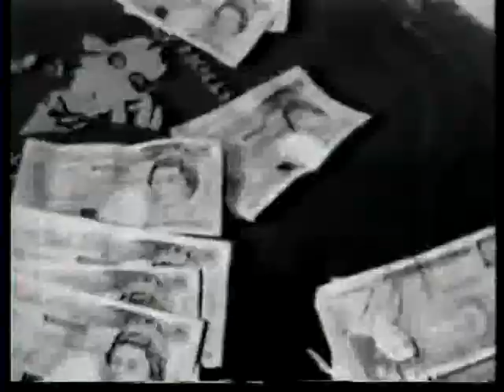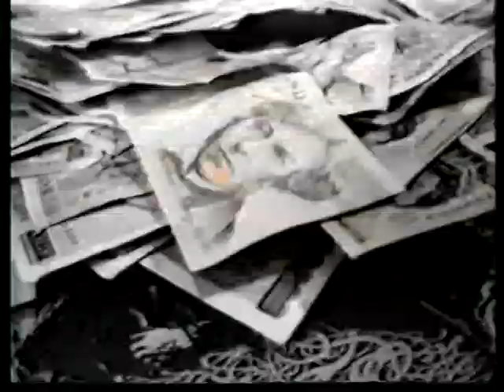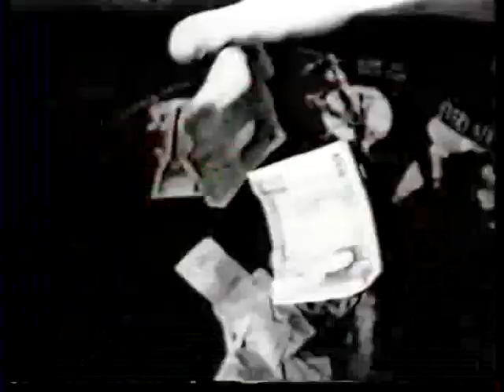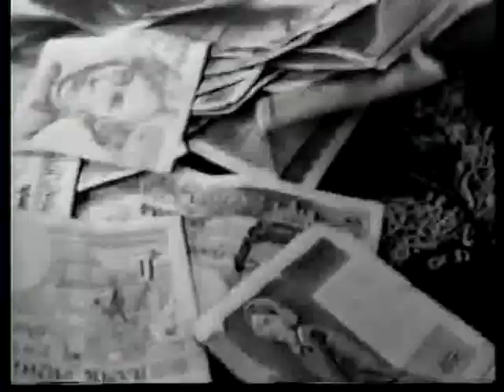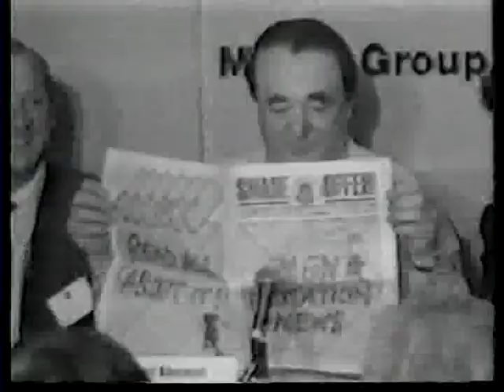Every New Dead Ghost- Decadence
This track is again taken from the "An Endless Nightmare Of Stations" album and was recorded in "The strange house in Radford Nottingham" once again,this time in the cellar. Augmented by found footage and footage left over from the "Cages" video.
All camera work, editing, production by Stuart Slate.